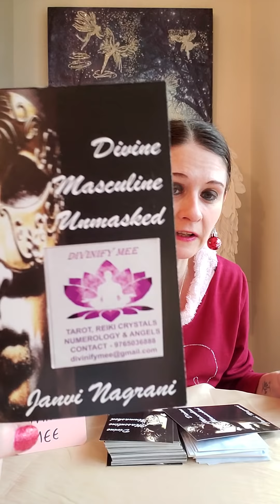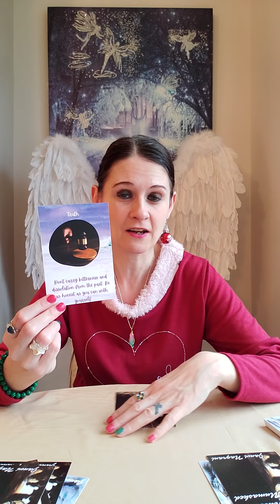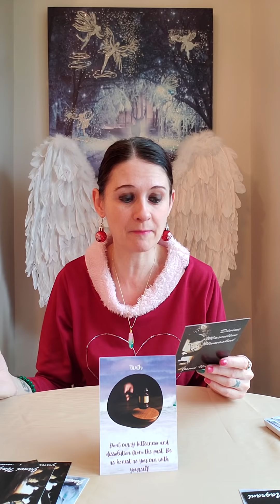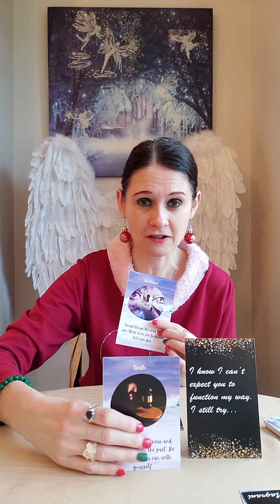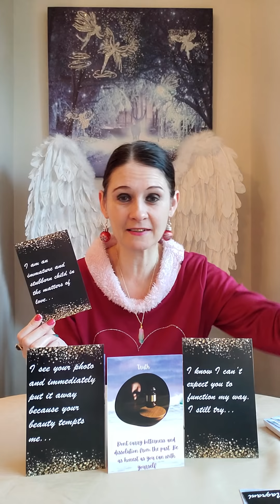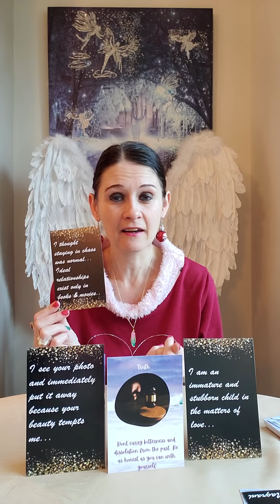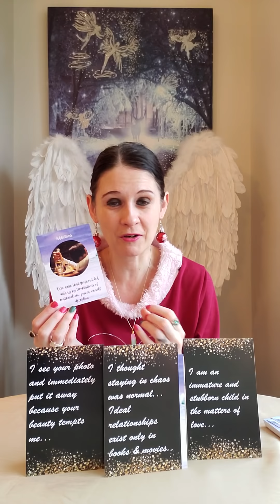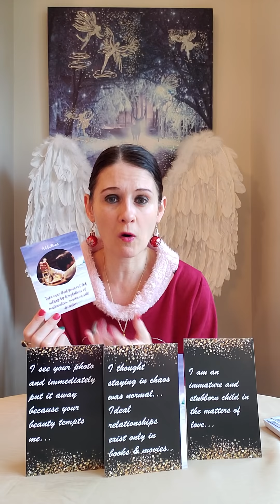Twin Flames 🔥 See Through The Illusion The Love Is Always There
💛 Divine Masculine Unmasked by Janvi Nagrani
💛 Angel Power Messages by Janvi Nagrani